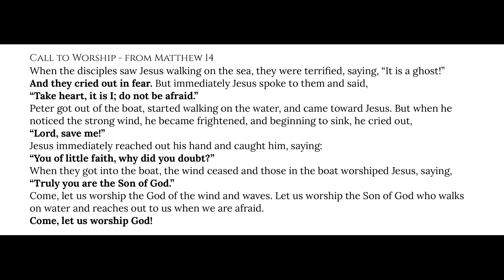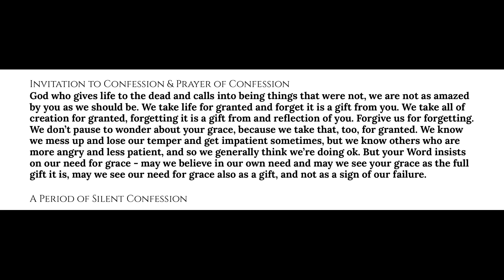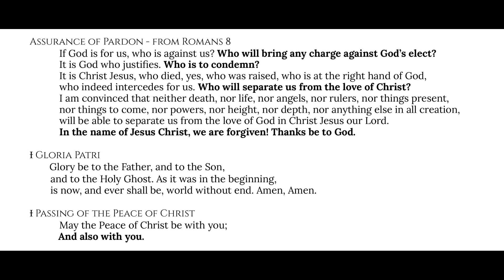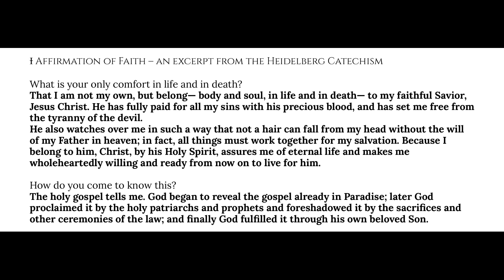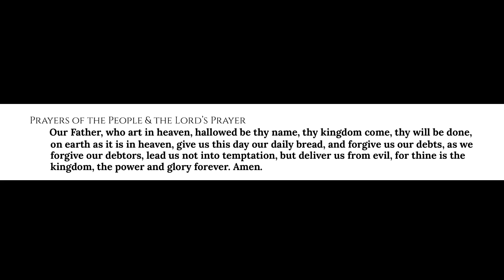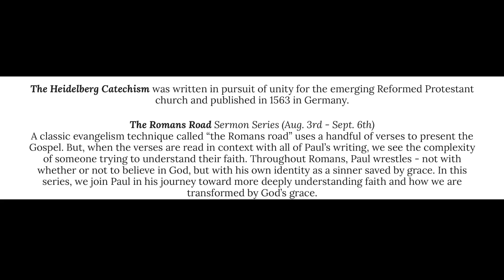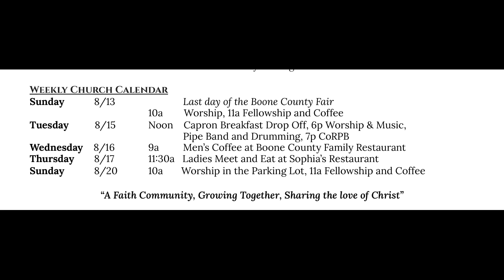WCPC Worship Service - 13 August, 2023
Sermon: Hope
Pastors: Rev. Lauren Patrus-Betzel
Special Music: Mandy Nelson, Flute and Tom Andrew on Organ and Piano
Liturgist: April Rottman
Ushers: Lon & Kathy Clark and Ed Rottman

Willow Creek Presbyterian Church of Argyle Caledonia, IL

Song Permission CCLI 1207686/OneLicense A-725962.